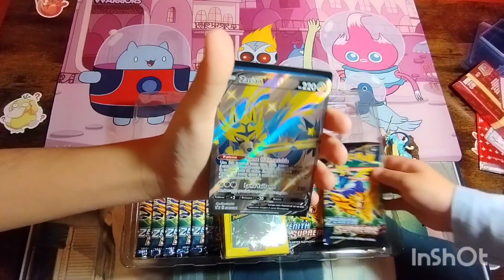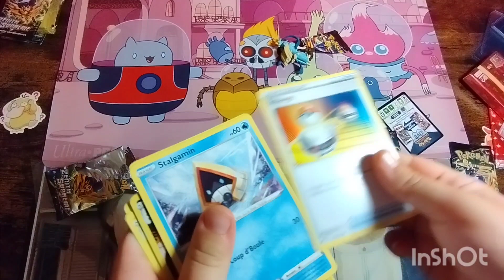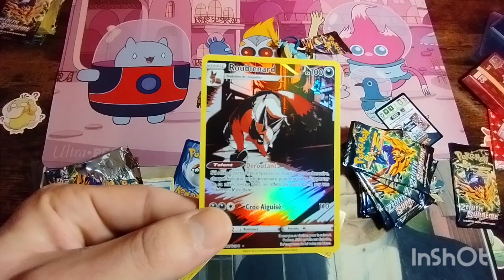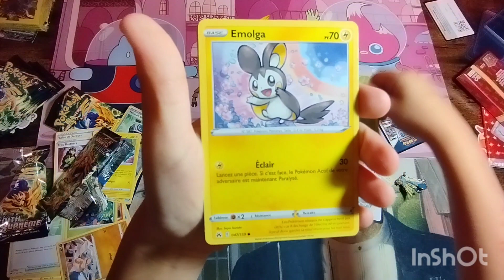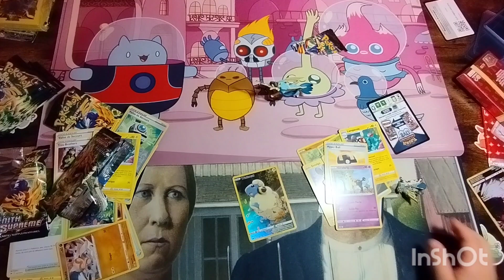OUVERTURE POKEMON ZÉNITH SUPRÊME EN MUSIQUE 🤬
Bonjour on se retrouve pour une petite ouverture d'un COFFRET  Pokemon Zenith suprême Zacian Chromatique et on peut dire que ça part en sucette complet. Bon visionnage et bonnes fêtes 🎁